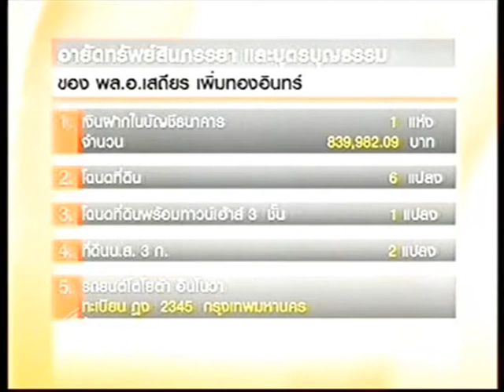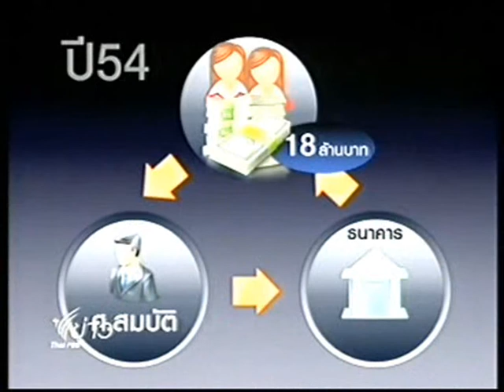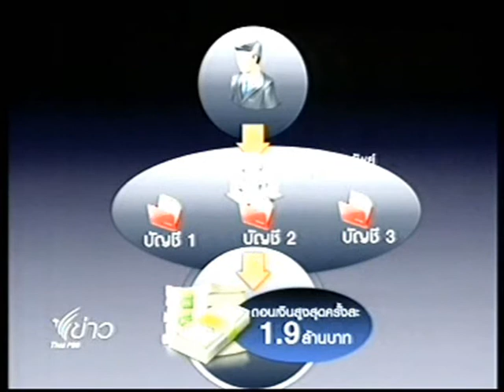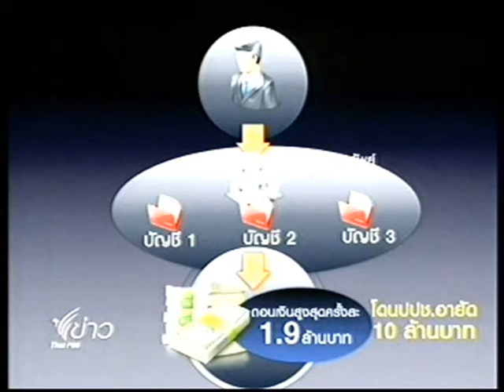สมบัติ จันทรวงศ์ นอมินี คดีอายัด 65ลบ.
ป.ป.ช. มีมติสั่งอายัดเงินและทรัพย์สินชั่วคราว มูลค่ารวม 65 ล้านบาท ของพลเอกเสถียร เพิ่มทองอินทร์ อดีตปลัดกระทรวงมหาดไทย เพราะร่ำรวยผิดปกติ โดยอายัดจากบัญีและทรัพย์ของภรรยา และบุตรบุญธรรมพลเอกเสถียร  รวมทั้งการอายัดได้จากบัญชีของศ.สมบัติ จันทรวงศ์นักวิชาการชื่อดัง อีก11 ล้าน 9 แสนบาท ซึ่งจะพาไปย้อนดูเส้นทางการเงินของศ.สมบัติ ว่าเข้าไปเกี่ยวข้องกับเรื่องนี้ได้อย่างไร

ผู้สื่อข่าว ภัทราพร ตั๊นงาม ออนแอร์ ไทยพีบีเอส 28 กุมภาพันธ์ 2556